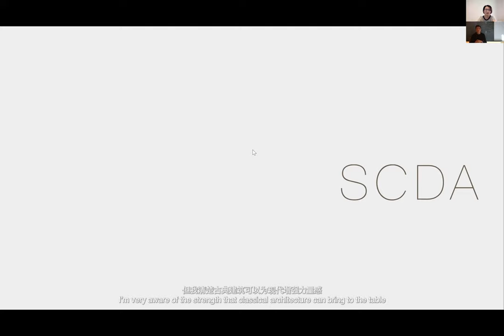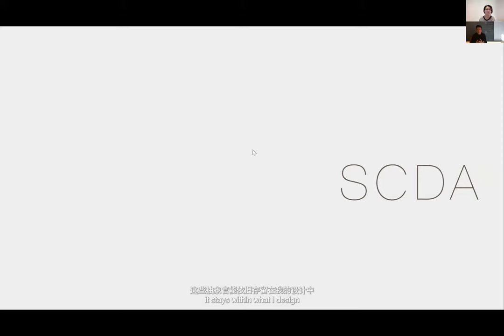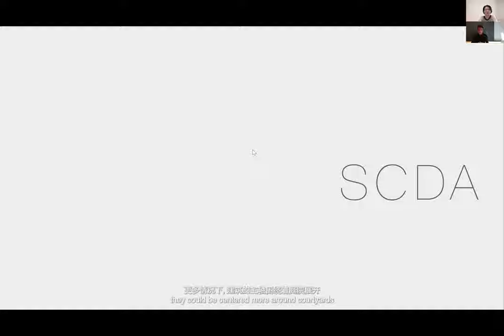DesignWire Master Talk, Episode 8 — Soo Chan (Part 2: Questions & Answers Session)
Soo K. Chan, of SCDA Architects, and his first live seminar in China with DesignWire 设计腕儿, where he shares about architecture, human settlements and the future of the city.

About Soo K. Chan
Soo K. Chan is the founding principal and design director of SCDA, a studio seamlessly integrating architecture, interior design, landscape architecture and product design to create holistic spacial experiences. SCDA has offices in Singapore, Shanghai and New York, and has designed projects in over 70 locations across five continents.

Chan is the recipient of awards from the American Institute of Architects, the Royal Institute of British Architects and the inaugural President’s Design Award, amongst others.

Chan obtained his Master of Architecture from Yale. He is a professor of architecture at the National University of Singapore and teaches internationally.

Credit: Chinese subtitles by DesignWire